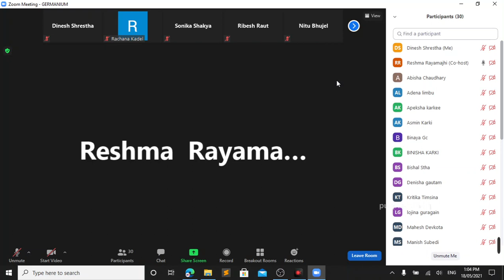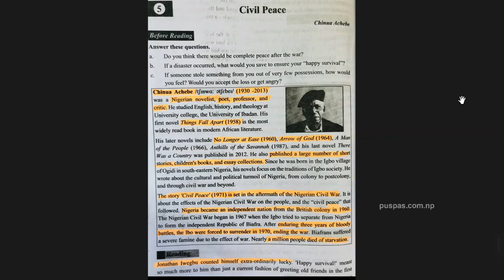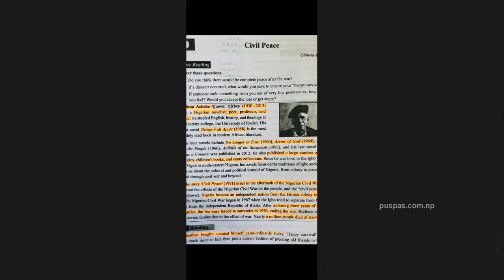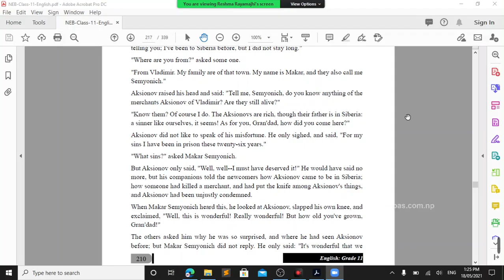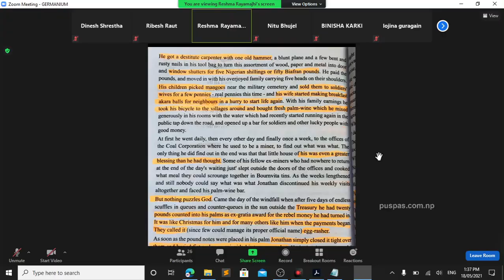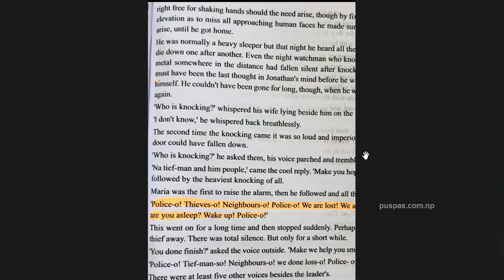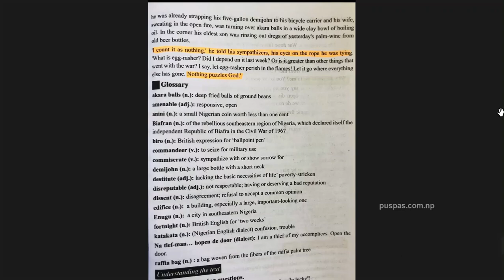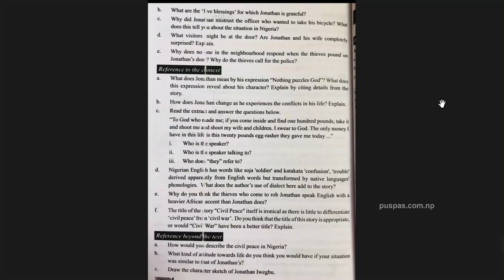Day 5 -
Sushma Godawari Online Class 2078
Class: 11
Date: 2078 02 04 (Tuesday)
Teacher: Reshma Shrestha
Subject: English

Portion:
Chapter:

Topics

This video was made available on the internet in the hopes of assisting you and others. Dinesh Shrestha ), a student in this class, originally recorded and managed these videos.